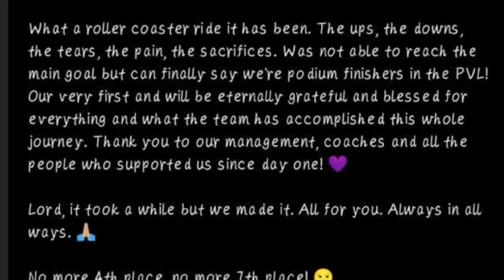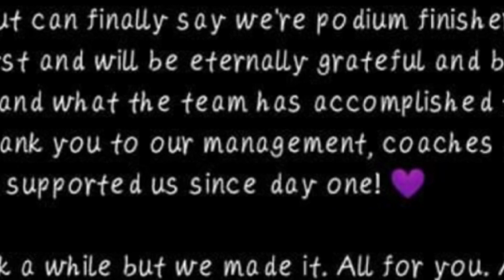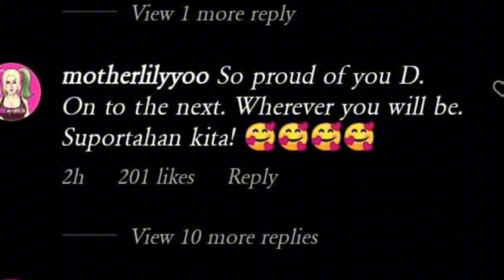MALALANG OVERTHINK ANG INIWAN NI DEANNA WONG SA ARAW NG PASKO/ PRANK BA TO O TOTOO?